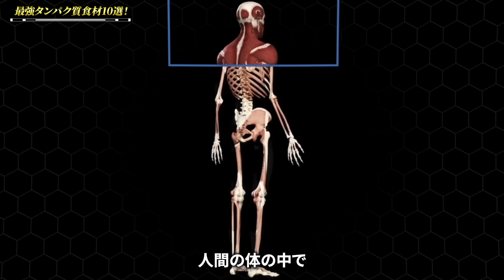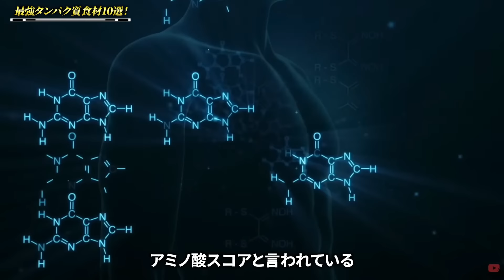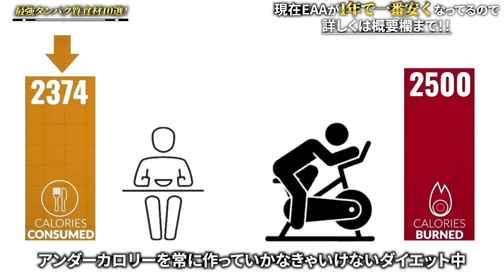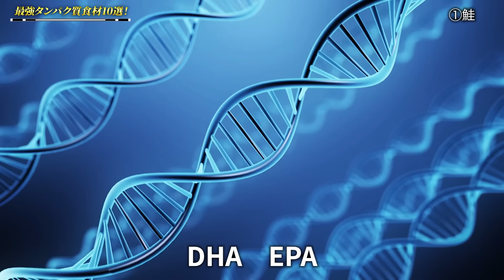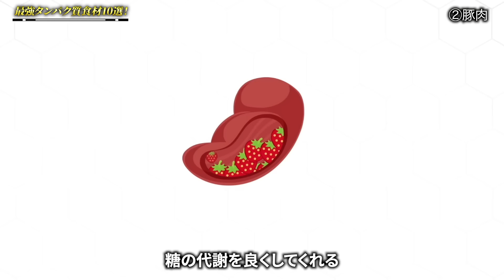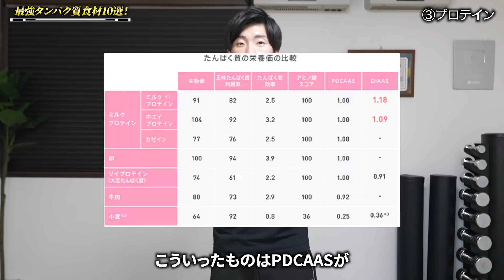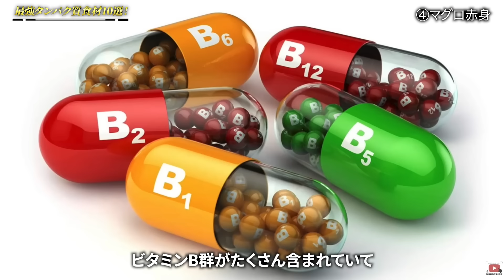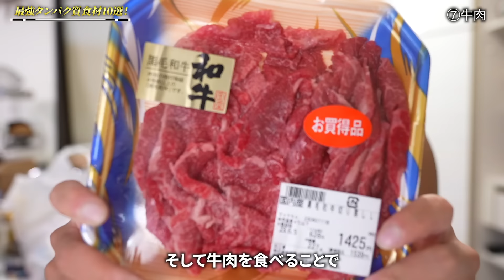99%の人が知らない鶏胸肉より筋肉に最強なタンパク質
★アクトレ一押しのビタパワーはこちら(25%off)
普段の食事から必要なビタミンを摂取するのは難しくビタミン不足は筋肉萎縮や身体能力低下にも繋がるのでダイエットする上でも筋肉をつける上でも欠かせません！

VITASビタフィット(女性向けマルチビタミン)

VITASアルギニン
血管拡張作用があるのでパンプ感が強くなります

ネイチャーカンのプロテイン(3000円で買えます)

ネイチャーカンのEAA(激安セール中です)

★「MANPUKU」はこちらから

★低音調理器ボニークはこちならから（最高の鶏ハム作れます）